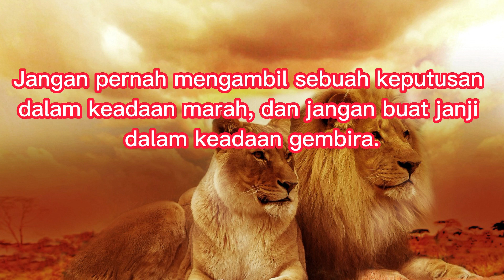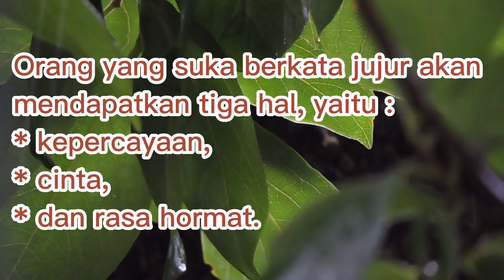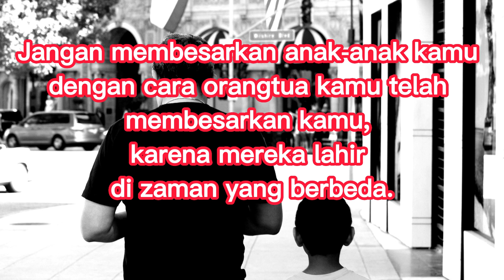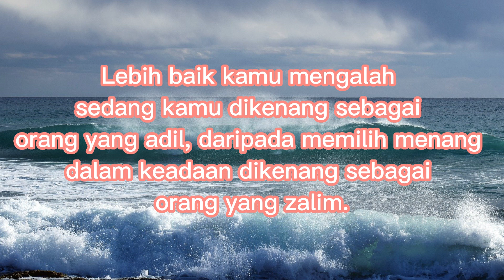30 Kalimat Bijak Ali Bin Abi Thalib RA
Kami hanya mencoba berbagi Inspirasi dari kalimat bijak sahabat Rasulullah Shalallahu Alaihi Wassalam , Ali Bin Abi Thalib RA ,  semoga banyak manfaat buat kita semua, wabil khusuh untuk kami sendiri .